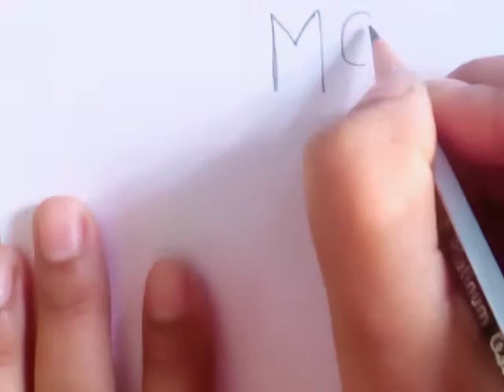Mother's Day drawning/How to a draw Mother from MoM Word /Easy Mother Drawning Step by Step.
Mother's day drawing /How to draw Mother From mom word .Easy Mother Drawning tutorial Step by step . Mother's day drawing Mother's day drawing.Easy mother step by step.

If you like this vedio ples.